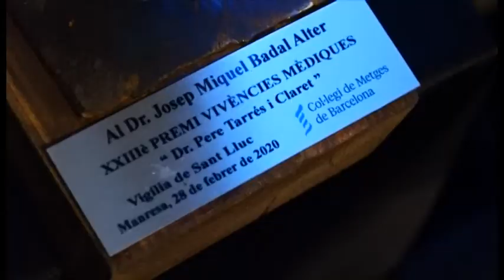La junta del Bages del COMB celebra la vigília de Sant Lluc